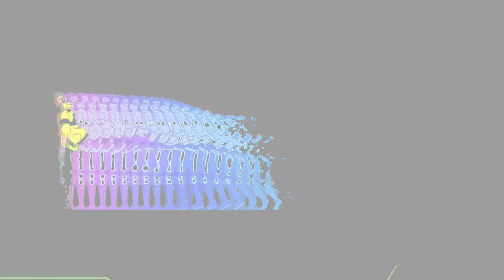Cyberpunk Edgerunners - Ludens AMV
Song: Ludens by Bring Me The Horizon

This music video was created by my twin and I